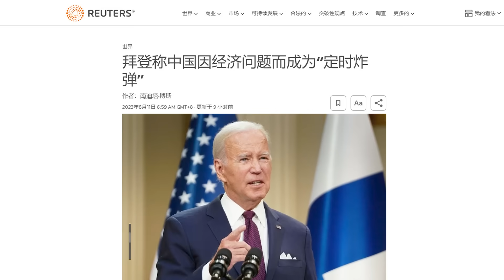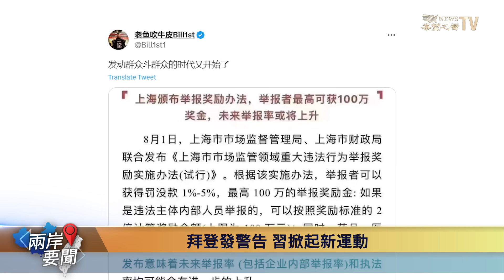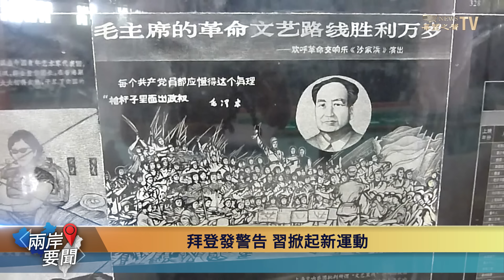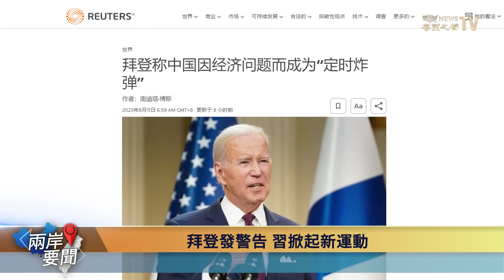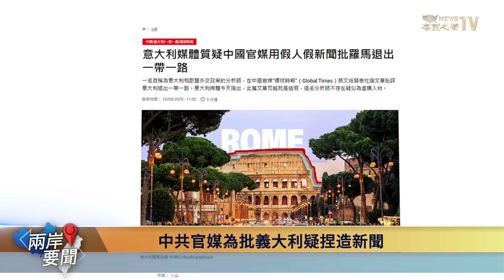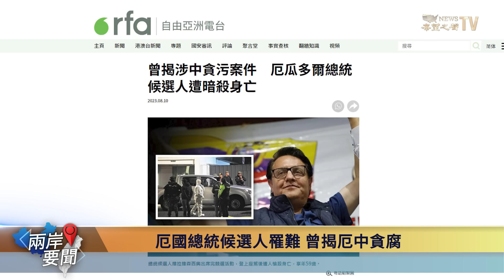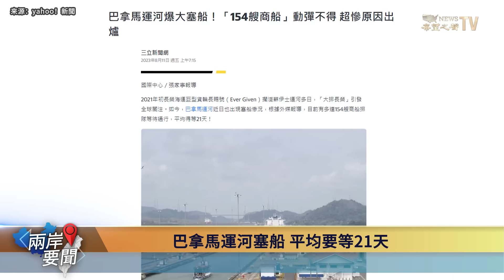別去中國！說不定就變「行走的50萬」 習悄悄掀起真正嚇人的運動【兩岸要聞】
美国总统拜登 最近就中国局势作出非常糟糕的评判。同时， 习近平 仿效毛泽东，掀起一场发动群众斗群众 抓间谍 的运动。

8月11日內容提要：
00:46  拜登發最嚴厲警告 習複製毛詭計掀起新運動
05:09  又被抓包 官媒為批義大利疑捏造新聞
06:43  厄瓜多爾總統候選人罹難 曾揭厄中貪腐案
08:21  巴拿馬運河塞船 平均要等21天 原因出爐